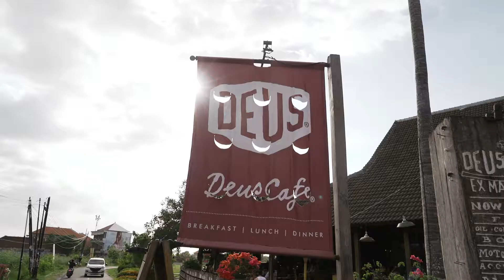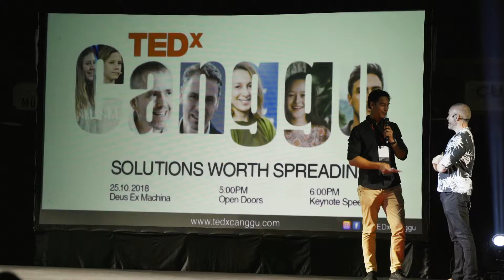TED x Canggu - Solutions to global problems (2018)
Our creative director Rick Grehan was invited to do a TEDx talk in beautiful Canggu, Bali. The subject was sustainable branding and how business and brands can change the world.

TEDx Canggu
Theme: Solutions to global problems, Impact.
The events focus was on showing real solutions to global issues, as well as a few talks about impact.

This event occurred on
October 25, 2018, 4:00pm - 8:00pm WITA, (UTC +8hrs)